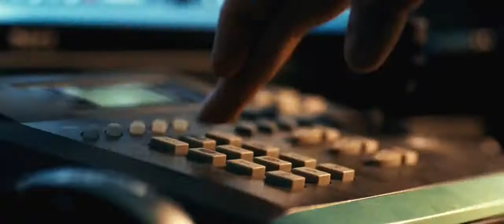Safe House Facebook.mp4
new movie of denzel washigton and ryan reynolds